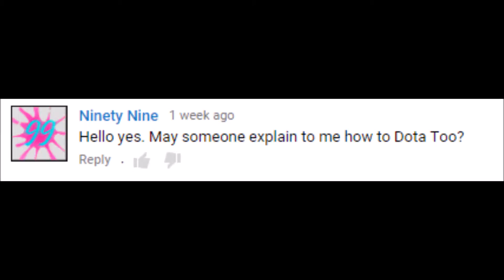How to Dota 2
Hope you guys like the new Dota 2 let's play! This is my favourite game and I can't wait to do more of these :D